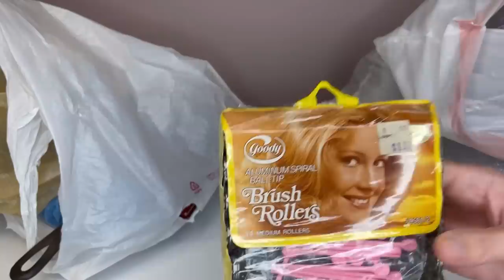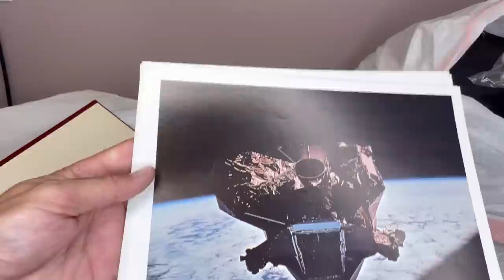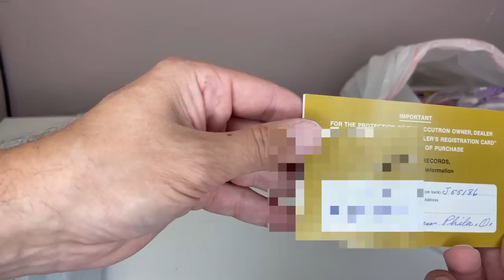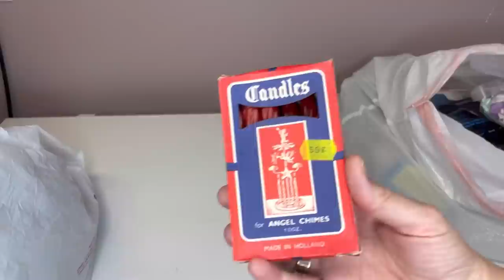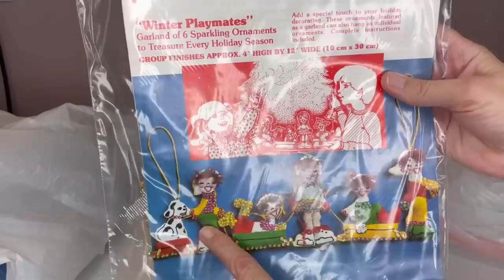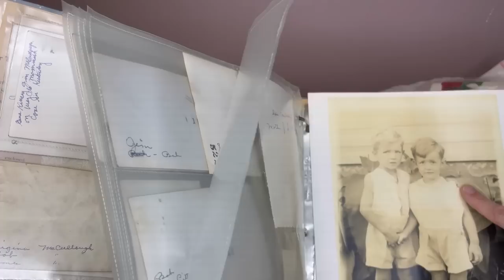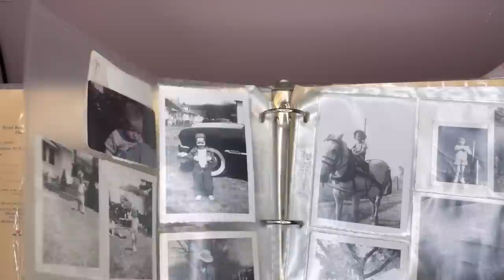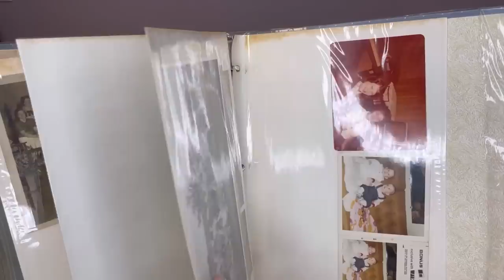We Split up at this Estate Sale What Sold Fast on ebay